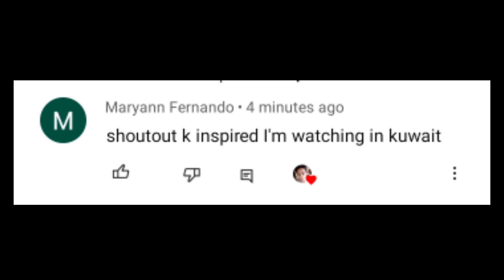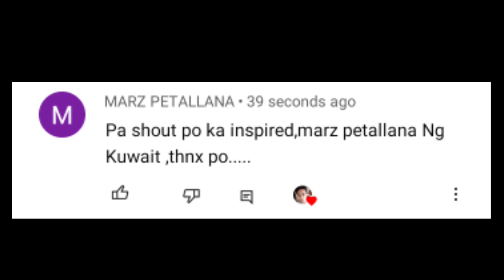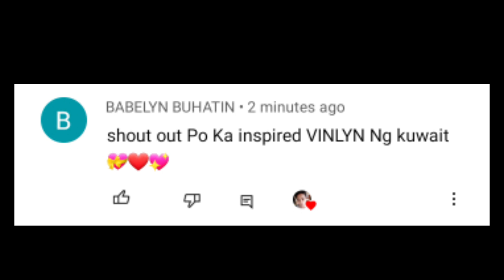IPARANAS ITO PARA MABAWASAN ANG PRIDE NG LALAKI | Aldin Capa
Iparanas ito para mabawasan ang pride sayo ng lalaki